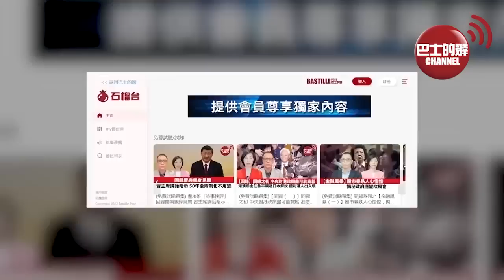(附字幕) 李彤「外交短評」夜間燈光反映東南亞經濟重心，朝中國移動。美中情局長改口：與中國「脫鈎是愚蠢的」，學者：西方政客用「去風險化」向選民交代。 23年7月2日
持巴士的報，訂閱「石榴台」。每天不用港幣$2，便可看到盧永雄、李彤、及巴士的報團隊提供會員尊享獨家內容。點擊瀏覽「巴士的報石榴台」